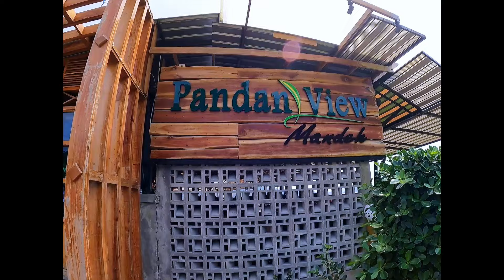鱼乐族Vlog #118 探钓印尼巴东海域（上）损兵折将